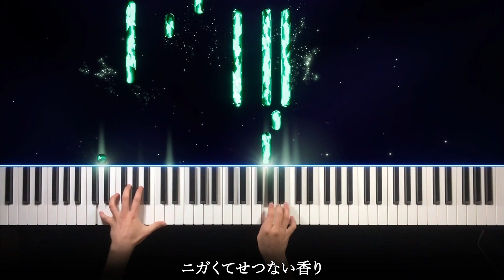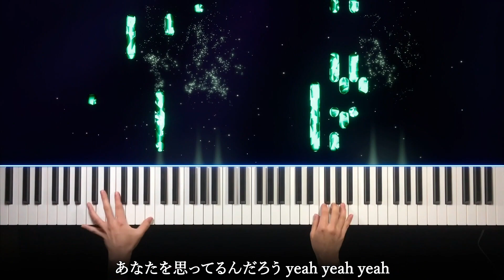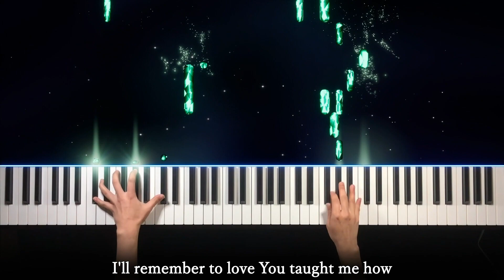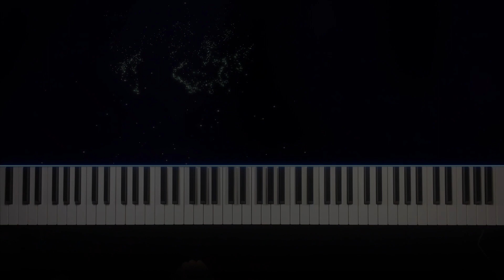First Love - 宇多田ヒカル (ピアノ カバー) 歌詞付き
宇多田ヒカルさんの「First Love」をピアノ演奏しました！！
言わずと知れた名曲ですよね😊🎶